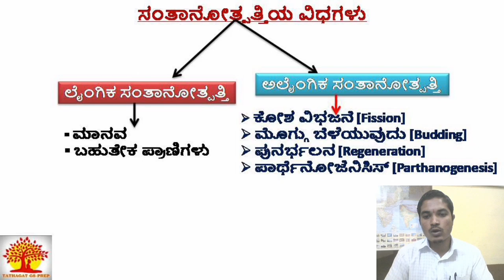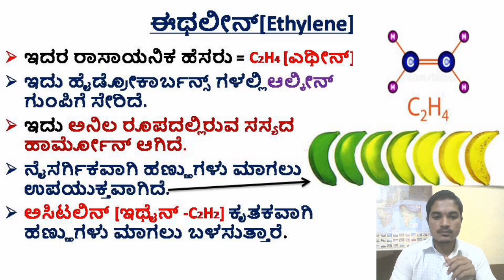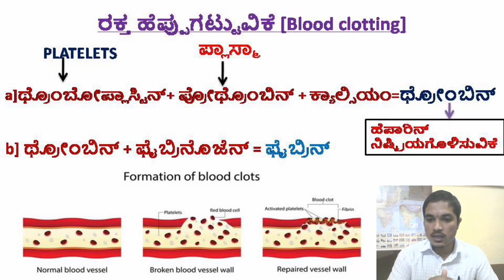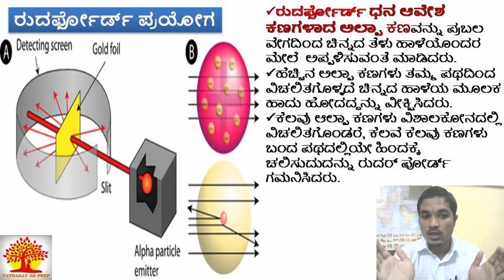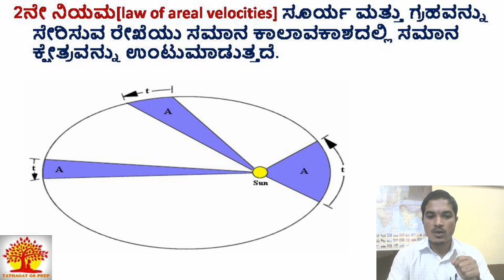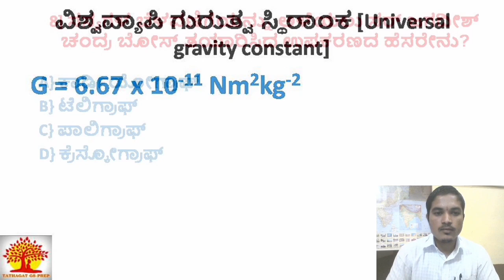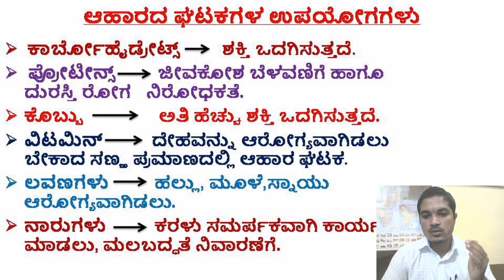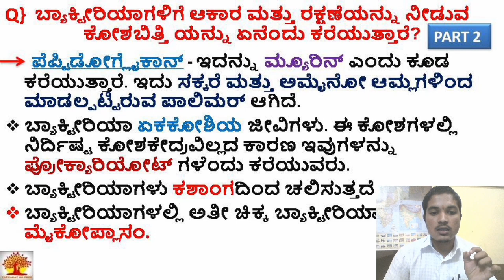RRB Group D|RRB NTPC |Best 500 General Science Questions|RRB in kannada by Muttu B|Part-3